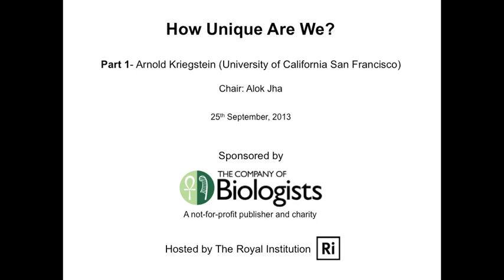'How unique are we?'- Part 1 [AUDIO ONLY]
'How unique are we?'

Part 1- Talk by Arnold Kriegstein (University of California San Francisco)

[AUDIO ONLY]